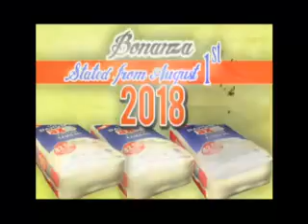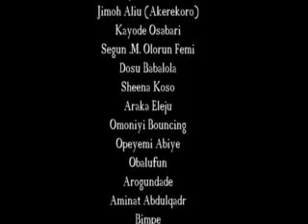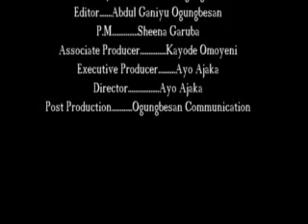AJANAKU ALAPERE OOGUN SEASON 3